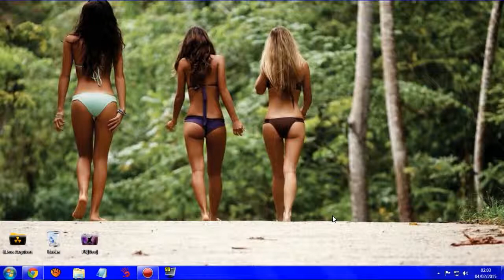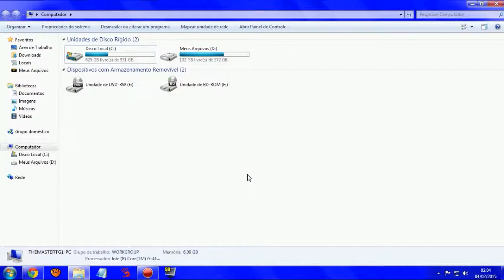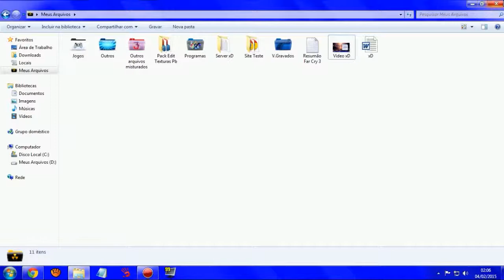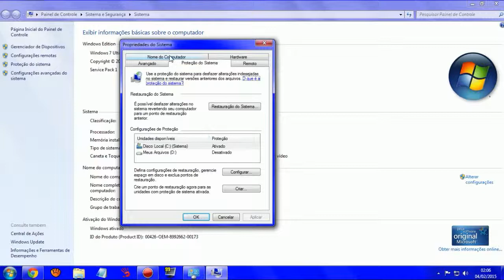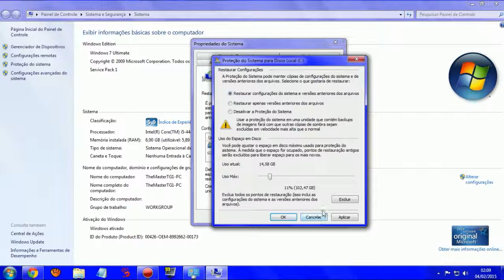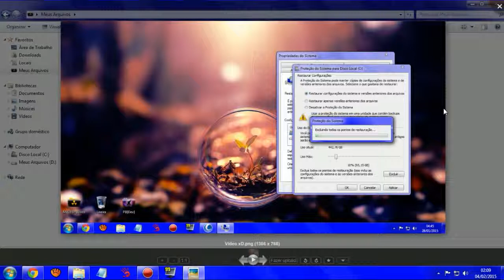Como recuperar espaço no windows 7 sem programas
Gosto do vídeo like

Musica da intro: Tropkillaz - Baby Baby
Musica do vídeo: Nilow   ( LisaMitchell )   Neopolitan Dreams   Dubstep Remix

Meu skype: vitor9630